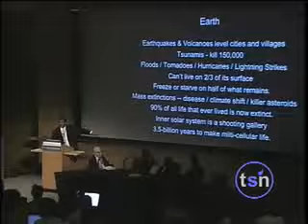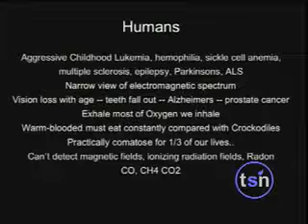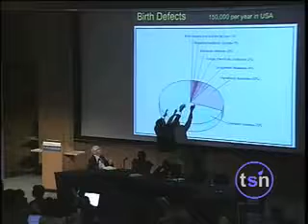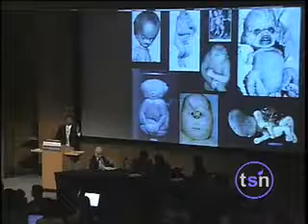Stupid design ~ Neil deGrasse Tyson "Aborted Feces" I godda Remember that 1.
Sure some of the places we live seam like paradise but get your head out of your ASS You Narrow Minded Fool, Is this place Really even remotly well thought out!
If God Has the Power to Create EVERYTHING & KNOW EVERYTHING. And especialy Creat This EARTH For Us then why didnt he do more to make this 'Perfect Living condition' of a Planet easier on the people like The Ethiopians, Aborigines people of the Gobi Desert & keep in mind these are only 3 of thee hundreds of cultures that are In Anguish because GOD MADE These places Hot & Dry as HELL. SO I ask you is this Gods perfect Place for US!
If he was real, GODS AN ASSHOLE!